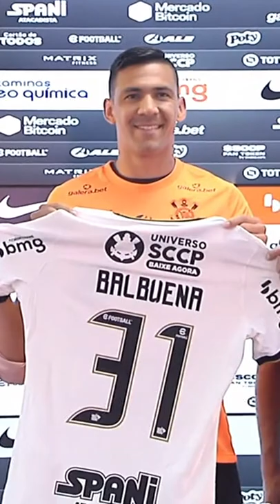BALBUENA VOLTA A VESTIR A CAMISA DO CORINTHIANS: "SOU ETERNAMENTE GRATO À TORCIDA"